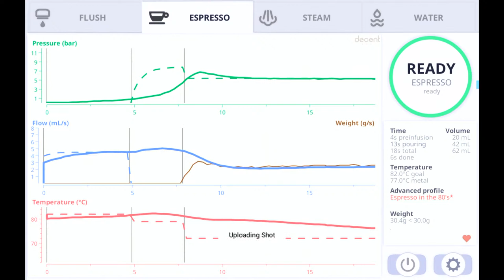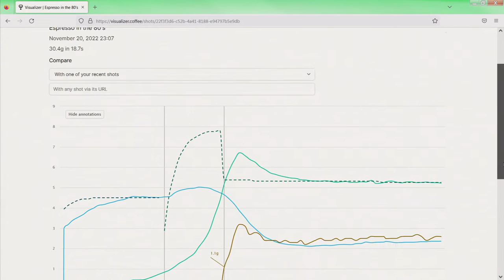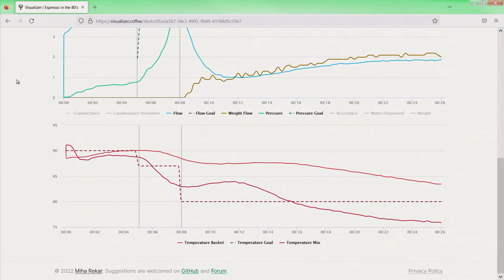Espresso in the 80s: low temperature brewing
Why would you want to brew your espresso 20ºC lower than "common knowledge" dictates you should?

In this video, we discuss, make and test espressos brewed in the 70ºC to 80ºC range, and explain why you'd want to do this, and how it's such a powerful technique, especially in taming darker roasted bean's unpleasant flavors.